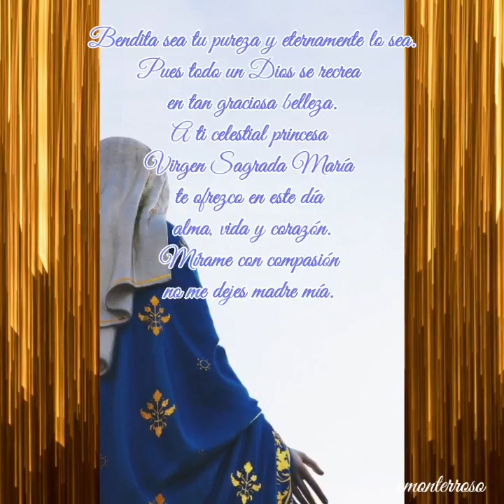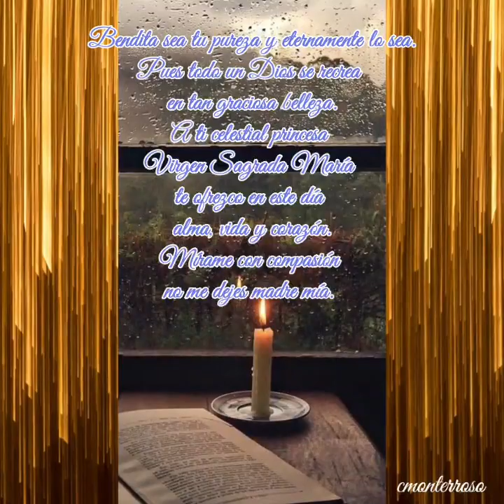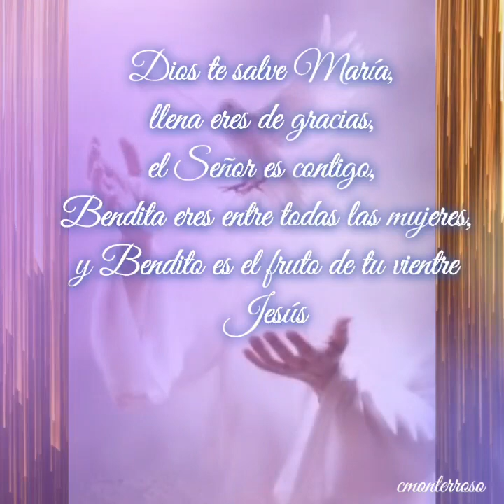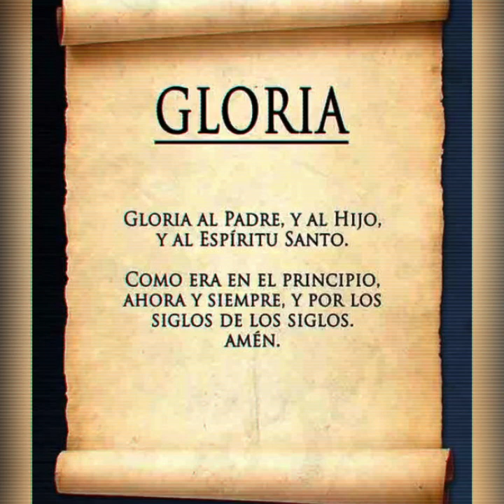Contigo María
Hermosa canción para la Madre Santísima.
Orar es la mejor medicina para el alma y el espíritu.
 canción de fondo :
Athenas, contigo maría